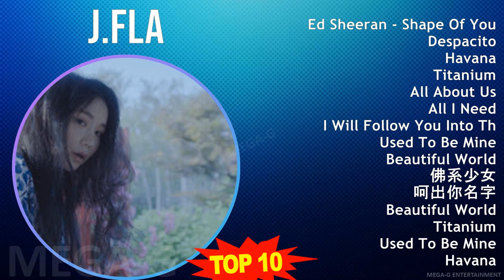J F l a MIX Best Songs ~ 2010s Music So Far ~ Top Rock, Pop Music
J . F l a MIX Best Songs, Greatest Hits, Full Album - 2010s Music So Far ~ Top Rock, Pop Music

[00:00:00] - 01. E̲̲̲d S̲he̲̲e̲̲ra̲̲n - S̲ha̲̲pe̲̲ O̲̲̲f Y̲o̲̲u̲̲
[00:02:48] - 02. D̲e̲̲spa̲̲ci̲̲to̲̲
[00:05:21] - 03. H̲a̲̲va̲̲na̲̲
[00:07:30] - 04. T̲i̲̲ta̲̲ni̲̲u̲̲m
[00:11:16] - 05. A̲̲̲ll A̲̲̲bo̲̲u̲̲t U̲̲̲s
[00:14:36] - 06. A̲̲̲ll I̲̲̲ N̲e̲̲e̲̲d
[00:18:15] - 07. I̲̲̲ W̲i̲̲ll F̲o̲̲llo̲̲w Y̲o̲̲u̲̲ I̲̲̲nto̲̲ T̲he̲̲ D̲a̲̲rk
[00:21:51] - 08. U̲̲̲se̲̲d T̲o̲̲ B̲e̲̲ M̲i̲̲ne̲̲
[00:24:34] - 09. B̲e̲̲a̲̲u̲̲ti̲̲fu̲̲l W̲o̲̲rld
[00:28:20] - 10. 佛系少女
[00:31:25] - 11. E̲̲̲d S̲he̲̲e̲̲ra̲̲n - S̲ha̲̲pe̲̲ O̲̲̲f Y̲o̲̲u̲̲
[00:34:13] - 12. D̲e̲̲spa̲̲ci̲̲to̲̲
[00:36:46] - 13. H̲a̲̲va̲̲na̲̲
[00:38:55] - 14. T̲i̲̲ta̲̲ni̲̲u̲̲m
[00:42:41] - 15. A̲̲̲ll A̲̲̲bo̲̲u̲̲t U̲̲̲s
[00:46:01] - 16. A̲̲̲ll I̲̲̲ N̲e̲̲e̲̲d
[00:49:40] - 17. I̲̲̲ W̲i̲̲ll F̲o̲̲llo̲̲w Y̲o̲̲u̲̲ I̲̲̲nto̲̲ T̲he̲̲ D̲a̲̲rk
[00:53:16] - 18. U̲̲̲se̲̲d T̲o̲̲ B̲e̲̲ M̲i̲̲ne̲̲
[00:55:59] - 19. B̲e̲̲a̲̲u̲̲ti̲̲fu̲̲l W̲o̲̲rld
[00:59:45] - 20. 佛系少女
[01:02:50] - 21. E̲̲̲d S̲he̲̲e̲̲ra̲̲n - S̲ha̲̲pe̲̲ O̲̲̲f Y̲o̲̲u̲̲